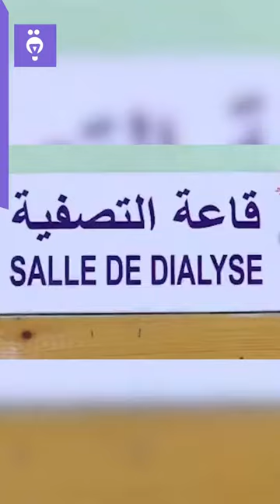مبادرة مواطنة | عبد العزيز حادي